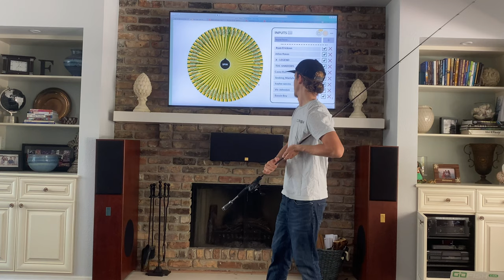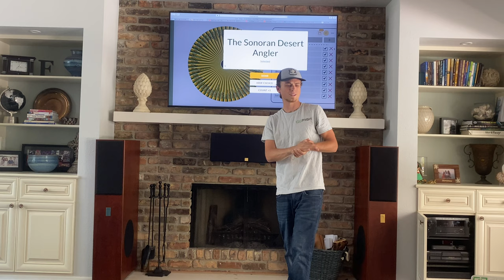GIVEAWAY WINNER ANNOUNCEMENT! (closed)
‣ Braided Line

-The Real G
▬▬▬▬▬▬▬ GEAR USED:▬▬▬▬▬▬▬
Gofish Cam:
Rod: 13 Fishing Fate Chrome Series Casting Rod
Reel: KastKing Assassin
Lure: Random assorted soft plastics and new trays!